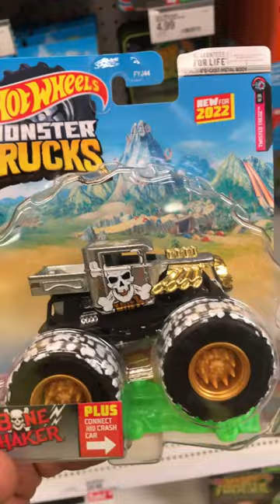Hot wheels bone shaker zamac moster trucks